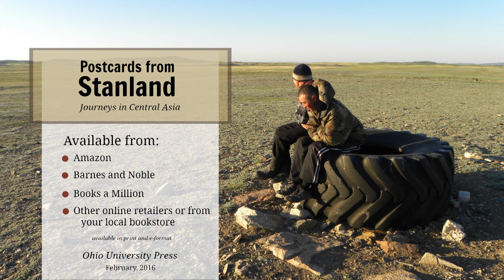Snow Days in Astana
If you’re looking for steady, seasonal work, try snow removal in Kazakhstan’s capital, Astana.  In January and February, the city clears snow almost every day.   Astana is, according to climate data, the second coldest capital city in the world, with Ulaan Baatar in Mongolia—that’s another city where I’ve shivered in April—in first place.  My Fulbright Fellowship started in mid-January.  It was to be the coldest winter I had ever experienced.